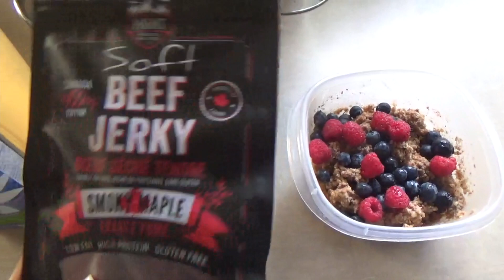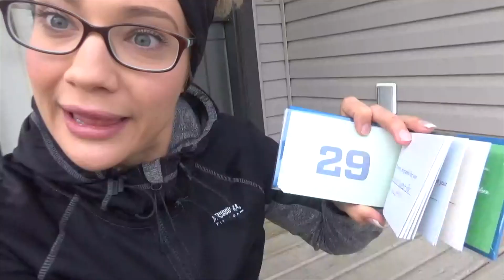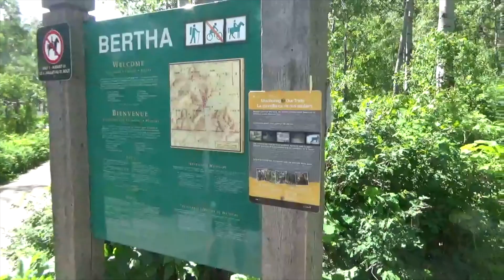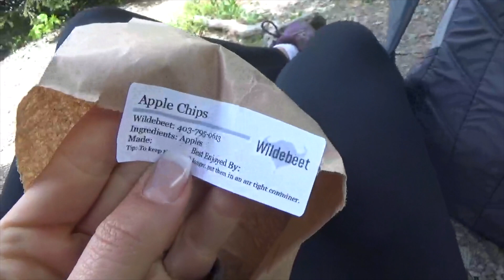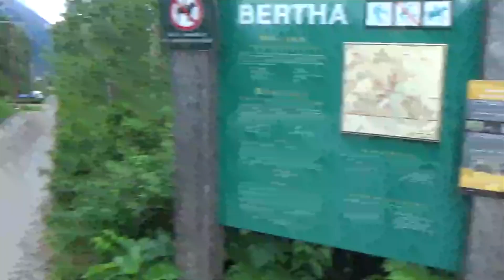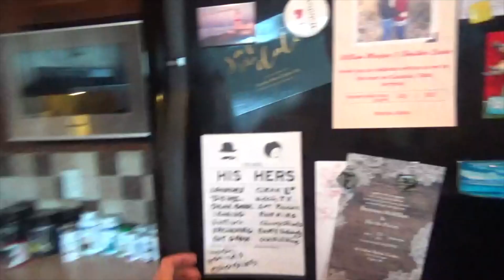AMAZING SCENERY, GOOD FOOD & GREAT COMPANY: Happy Fathers Day, Dad!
Come and *MEET MY PARENTS *

This video brings you along with my family and I as we venture to beautiful Waterton, AB to celebrate Fathers Day.

We conclude this Sunday video with with my mothers FIRST juicing experience and a little insight on what it means to ME to be a child raised with divorced parents.

If you want to see more, you can find me personally on SNAP-CHAT and INSTAGRAM - Come FOLLOW along!